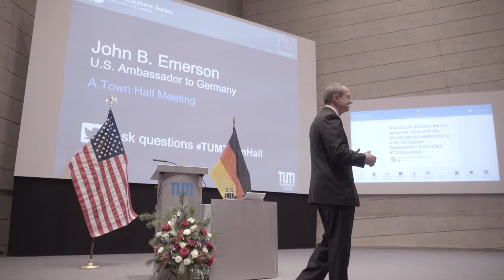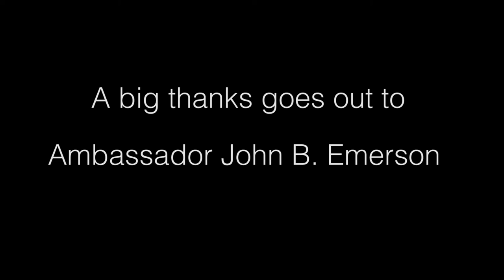John B. Emerson - TUM Speakers Series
The TUM Speakers Series, organized by students of the TUM Business Club, is pleased to welcome in cooperation with the Young Forum of the Foreign Affairs Association the United States Ambassador to Germany, John B. Emerson, for a Town hall meeting.

Take part in this unique experience and ask your questions to the highest representative of the United States in Germany.

John B. Emerson was confirmed by the United States Senate on August 1, 2013 as U.S. Ambassador to the Federal Republic of Germany. Ambassador Emerson was the 2015 recipient of the State Department’s Sue M. Cobb Award for Exemplary Diplomatic Service.